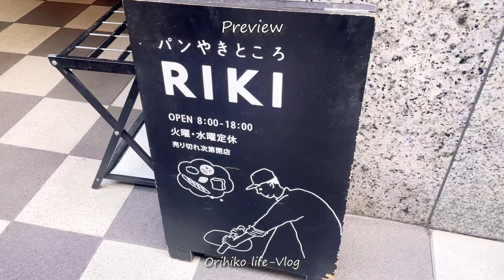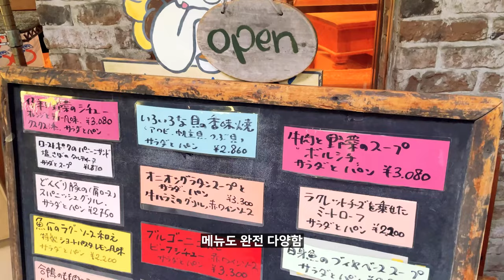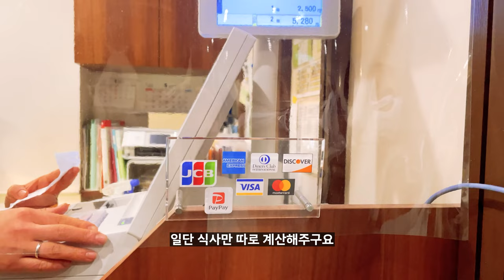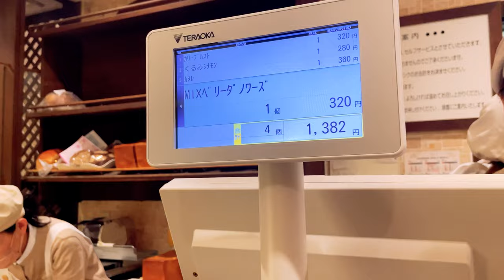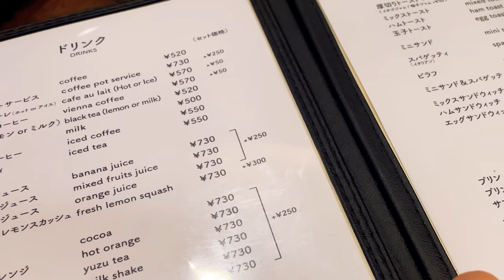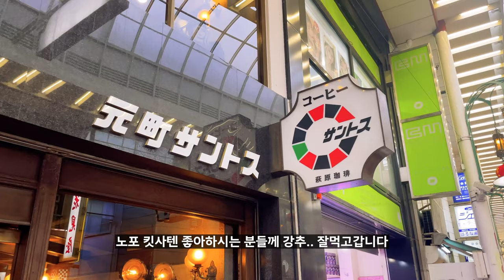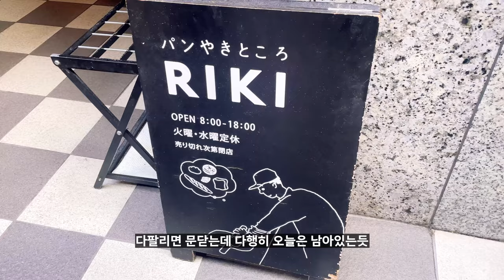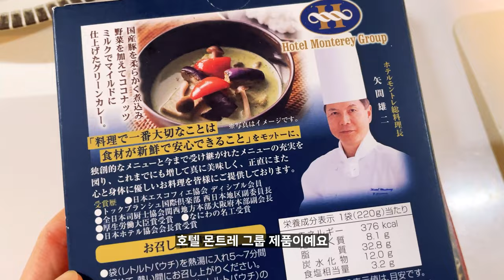일본 빵순이의 고베 빵플렉스 🥐| 고베 빵집1위, 2위 | 모토마치 노포 킷사텐 | 산노미야 브런치 맛집 | 팬케이크, 크로와상, 명란바게트 | 일본여행 일본일상 vlog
무려 2.5개월만의 영상... 기다려주셔서 감사합니다 ㅠㅠ
영상은 계속 찍고 있었는데 현생이 너무 바빴네요.. ㅠ 이번달엔 몇개 연다라 올릴예정입니다! ))
예전에 다녀온 고베에서 먹기만 하는 영상입니다만 편하게 봐주세요!
오사카와 교토는 지금 벚꽃이 만발했습니다! :D 🌸여행으로 오시는 분들 좋은 추억 만들고 가셨으면 좋겠습니다. 즐거운 주말 보내세요! 🌸
📷iPhone12 / SONY ZV-1F
**영상의 다운로드 및 2차가공, 무단 업로드를 금지합니다.영상은 링크를 통해 공유해 주세요.**

구글맵 정보 🚩
산노미야 꼼시노아

00:00 🎵인트로
01:07 🍴산노미야 브런치
05:06 꼼시노아 빵구입
06:40 ☕모토마치 산토스
09:37 난킨마치 춘절풍경
10:11 🍞빵집리키
12:12 🥐꼼시노아 빵리뷰
13:05 🍞리키 빵 리뷰